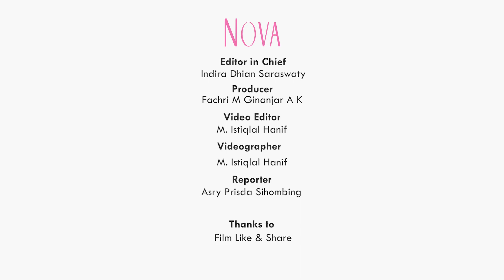Syuting Film Like and Share, Bagaimana Cara Pemain Kelola Stres?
0:00 Proses syuting Film Like & Share
1:10 Aurora Ribeiro, Unique Priscilla, dan Gina S. Noer jaga emosi saat syuting Film Like and Share
2:20 Adegan di Film Like and Share
3:56 Aurora Ribeiro gerakan badan untuk bisa kelola stres

EDITORIAL OFFICE

ADVERTISING